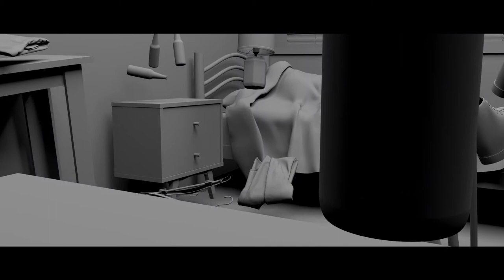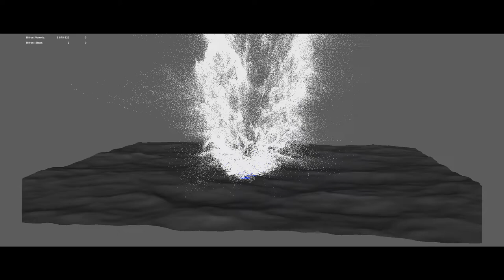Lights Breakdown - Final VFX Capstone Project at AUT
The visual effects breakdown for my capstone project Lights. This film marks the end of my career at AUT as an undergraduate. I'm excited for what the future brings.